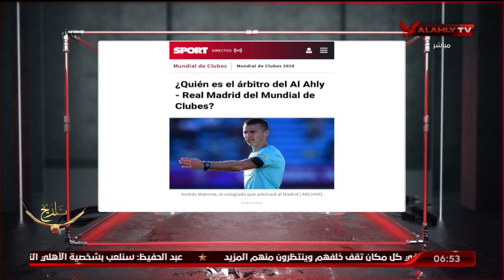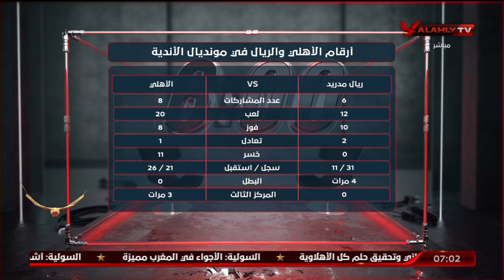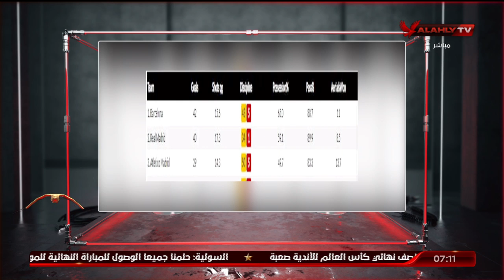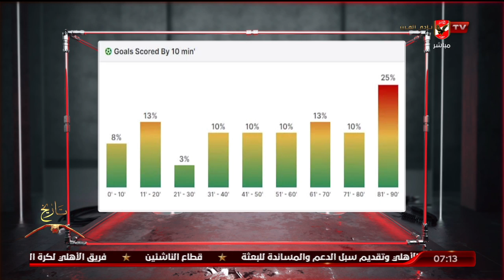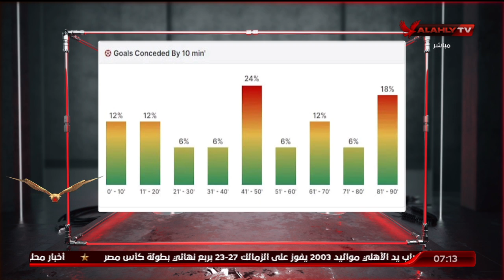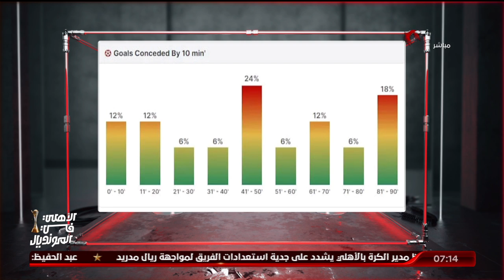حلقة السادسة تقديم أحمد سمير | 7 - 2 - 2023